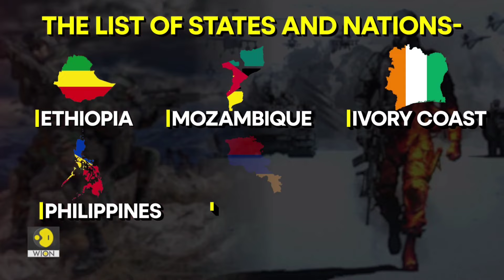India sends defence attachés to Armenia, African nations, Philippines. what is army attaches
in this video me Ashwani Pandey, explain it that way india sending defence attaches and military representatives, known as defence attachés, to several new countries, including some in Africa, Poland, Armenia, and the Philippines. This comes amid the dynamic situation faced by India in the Indo-Pacific, Red Sea-Indian Ocean and Eurasia.